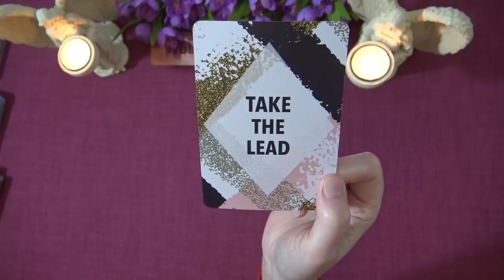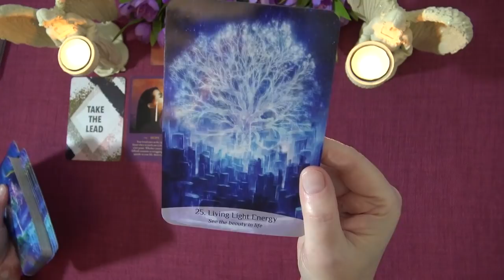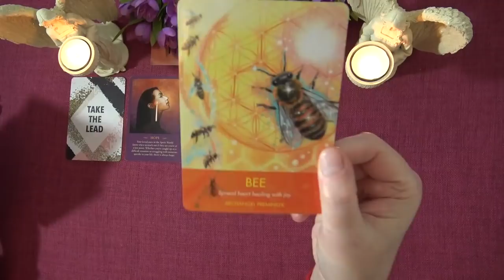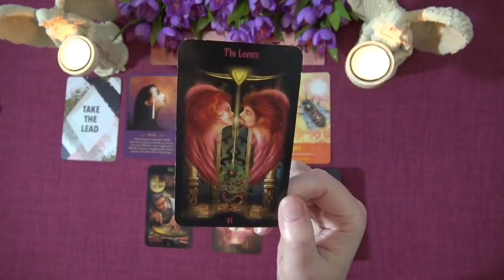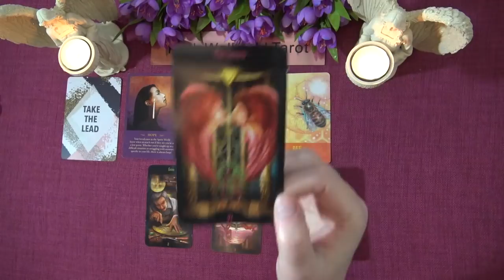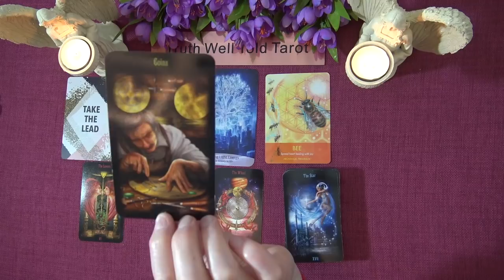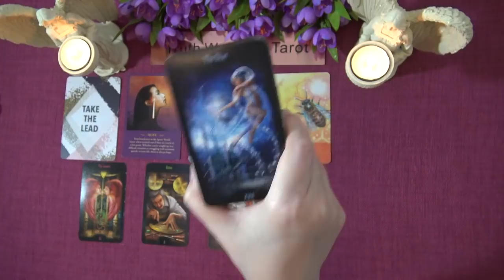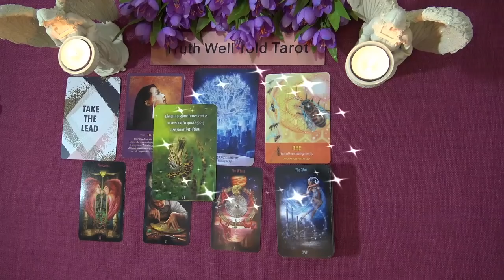LEO SPIRIT MESSAGES - MARCH 2021 "A BLESSED UNION LEO" Truth Well Told Tarot Reading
Welcome to the Truth Well Told Tarot on YouTube! I hope you enjoyed the Leo Spirit Messages Tarot Reading. I am an intuitive Tarot Reader and I offer general daily tarot, weekly tarot and monthly tarot readings.

Andrea xx